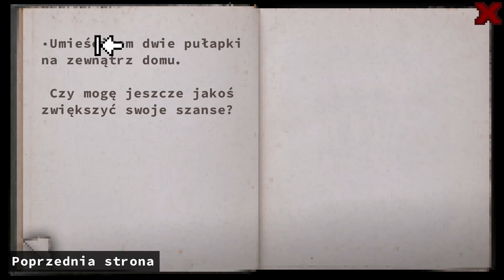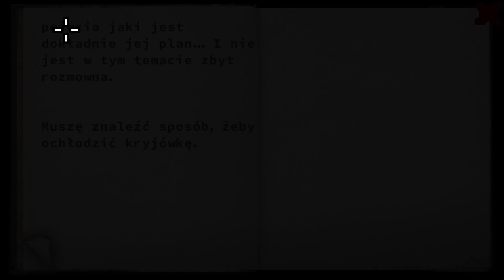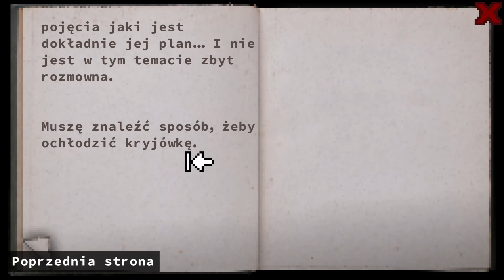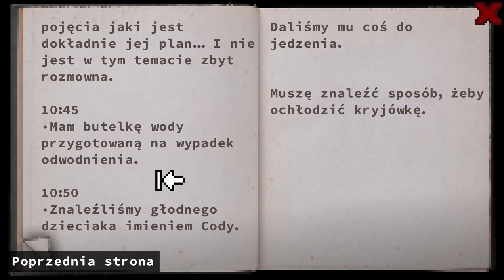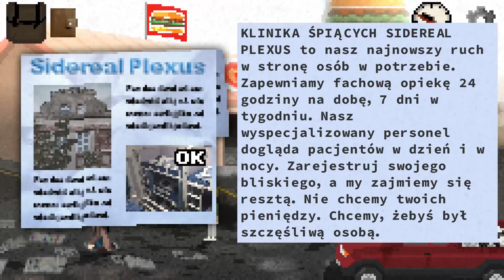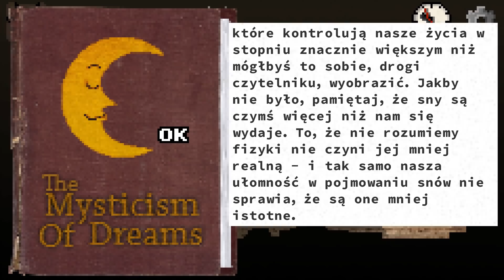Don't Escape: 4 Days to Survive PL #3 | Tajny plan rudej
Don't Escape: 4 Days to Survive gameplay PL // Don't Escape: 4 Days to Survive po polsku

Czołem ludziska!
Don't Escape: 4 Days to Survive to pierwsza płatna, choć czwarta ogółem gra z serii Don't Escape. Jest przygodówką z elementami survivalu, gdzie oprócz typowych dla gatunku point & click mechanik, mamy zarządzanie czasem i dobrą fabułę. Klimat postapo, pixelowa grafika i spora regrywalność.

Albo zostań Patronem!

Czterodniowa pjona za wszelki feedback - szery, lajki, suby i hejty!